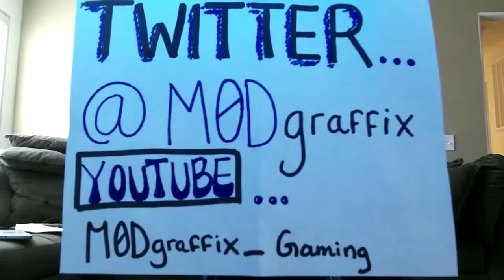GTA V Review & Gameplay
GTA V REVIEW. TV-MA